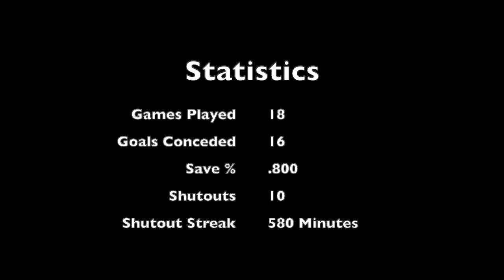Jonathan Pitts Highlight Tape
Jonathan Pitts
Redshirt Sophomore
Medaille College